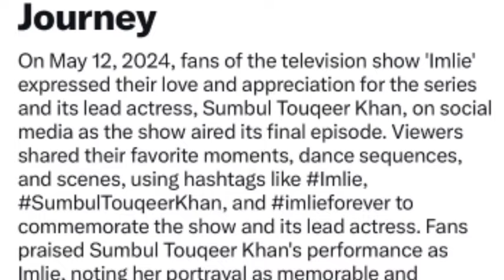Fahmaan और Sumbul का हुआ बोलबाला । Sumaan Fan's ने कर दिखया बड़ा कमाल।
Sumbul के सुहागरात वाली scene से लोगो का फुटा गुससा। और बोली बड़ी बात। Fahmaan big Reaction

Fahmaan और Debhattama को देख । लोगो को याद आई Fahmaan और Sumbul की chemistry।

Fahmaan और Sumbul की जोड़ी के साथ compare करने पर Debhattama sah ने बोली बड़ी बात।

Fahmaan और Sumbul के chemistry पर Gul khan ने दिया दिल को खुश कर देने वाला बयान।

Fahmaan और sumbul के रिश्ते पर था दिक्कत । Sumbul के पापा को । अब बढ़ी सुम्बुल मिश्क़त में नज़दीकियां।

Sumbul ने बनाया फिर से बड़ा रिकॉर्ड । जिसे देख Fahmaan भी रह गए दंग। और बोली बड़ी बात।

Sumbul और Fahmaan का जादू चला Indonesia में और लोगो ने बोली बड़ी बात।

Fahmaam और Sumbul प्यार हुआ बेमिसाल | दोनों के दिल मे आज भी है बेसुमार प्यार।

Fahmaan khan & Sumbul Touqeer | Holi Special song | Sumaan Holi Reunion

Fahmaan और Sumbul का आया सच सामने । इस बड़ी वजह से एक दूसरे से मिल के भी क्यों ना मिले ।

fahmaan khan and sumbul touqeer khan at holi party